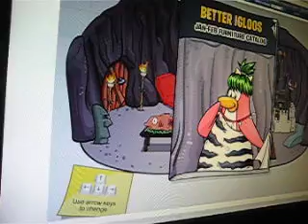Cp catolog and weird Glitch